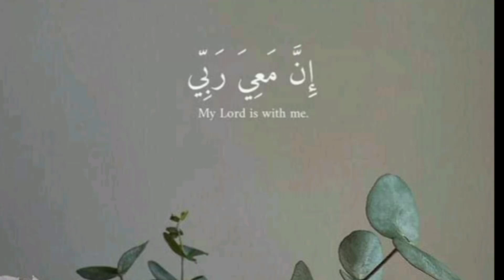میاں بیوی کی Islamic story